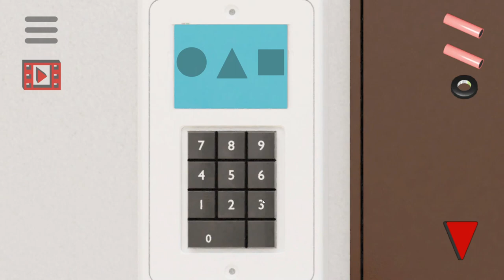[Isotronic] House Escape: Office Walkthrough